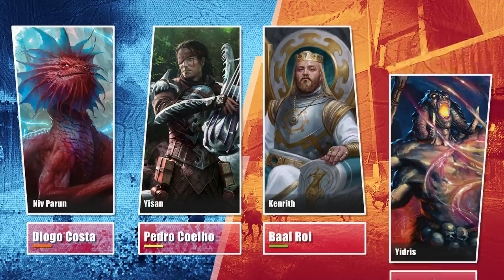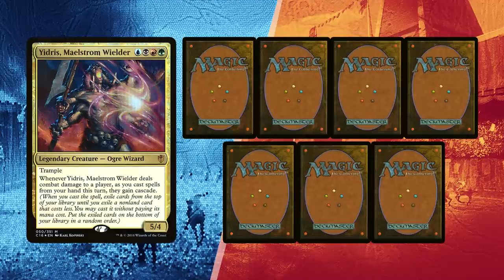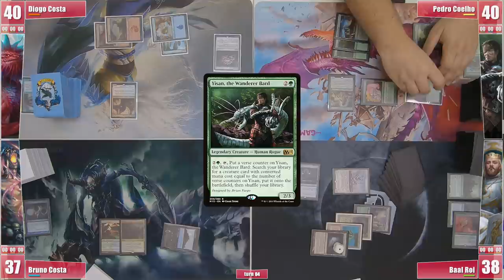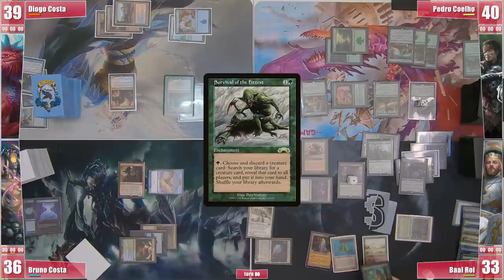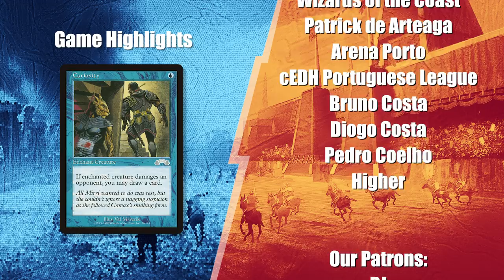cEDH Tournament Round 3 - Niv Parun, Yisan, Kenrith, Yidris - Gameplay Ep 79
Wheel of Fortune cEDH Tournament - round 3 (75mins)
This week we showcase the third round of the Wheel of Fortune tournament held in Lisbon by The Portuguese cEDH League.

❂ Diogo Costa is on Niv-Parun Curiosity combo
❂ Pedro Coelho is on Yisan
❂ Baal is on Kenrith evolution (based on Higher's list)
❂ Bruno Costa is on Yidris Storm